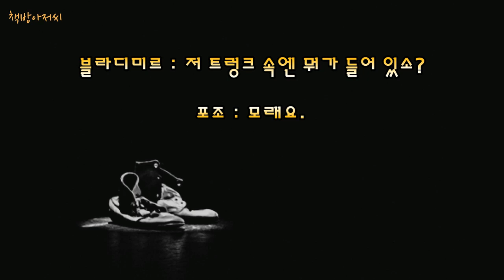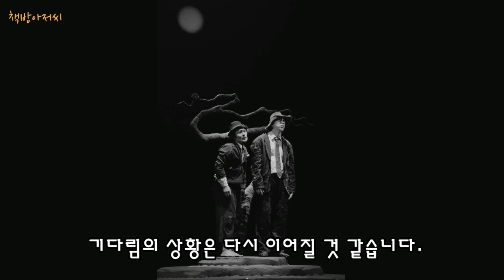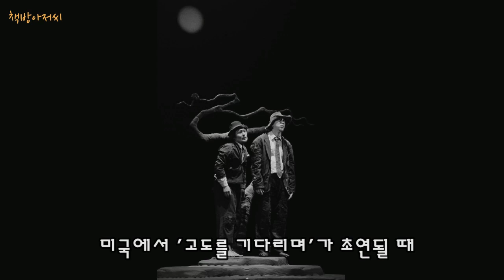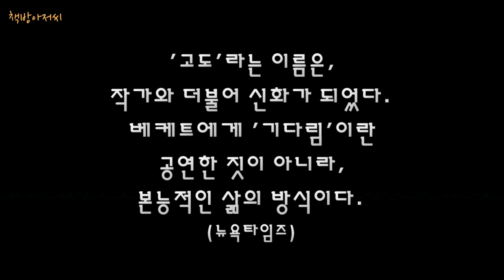고도를 기다리며 2막 | 사무엘 베케트 | 책방아저씨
사무엘 베케트 | 고도를 기다리며 2막

사무엘 베케트의 노벨 수상작 희곡, "고도를 기다리며"

20세기 최고의 희곡 (인디팬던트)

'고도'라는 이름은 작가와 더불어 세계적인 신화가 되었다. 베케트에게 있어 '기다림'이란 공연한 행위가 아니라, 본능적인 삶의 방식이다. (뉴욕 타임스)

두 부랑자, 블라디미르와 에스트라공과 함께 당신의 '고도'를 기다려보시면 어떠십니까?